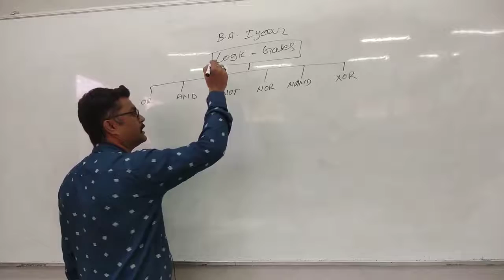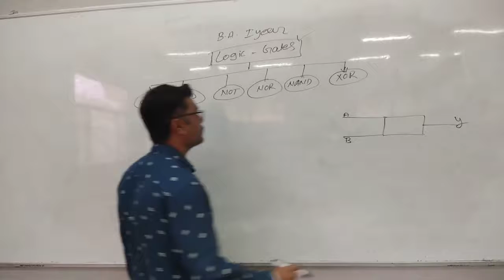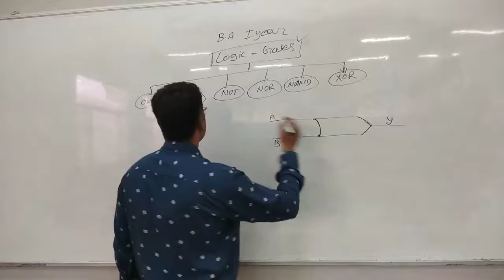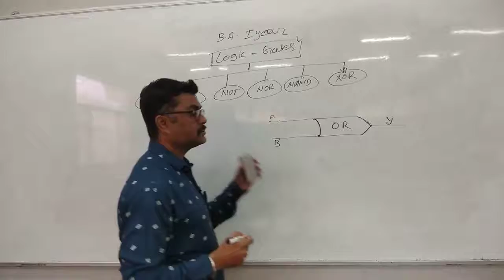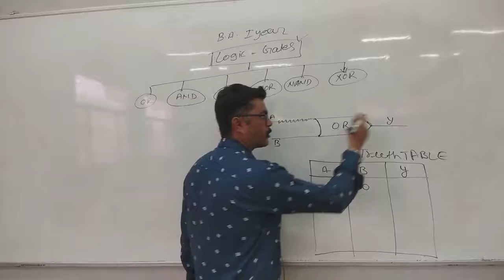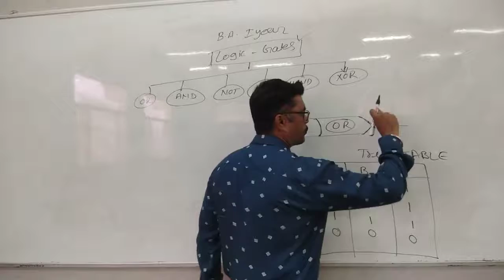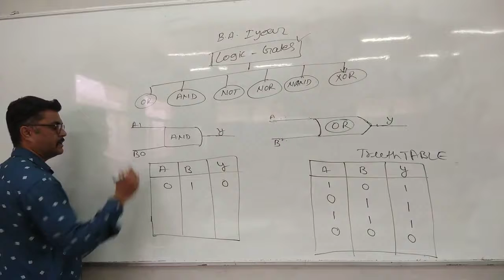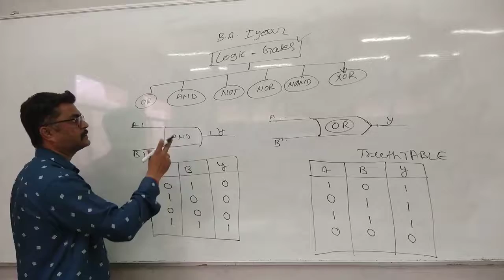LOGIC GATES (OR & AND)GATES B.A I YEAR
Qualification: MSc. MPhil, Ph.D Chemistry
Experience: Teaching and Research-16 Years

Faculties  :-
Dr Navneet Swami,
Radhika Lohiya,
Anil Nayak,
Manoj Swami,
Chandra Prakash,
Siddharth Anand,
Hanuman Mal Sharma,
Pooja Sharma,
Jyoti Pareek,
Gaurav Joshi,
Kishor Darji,
Manisha Chotiya,
Tirupati Rakshak,
Pradeep Dubey,
Vrituka Nagpuriya